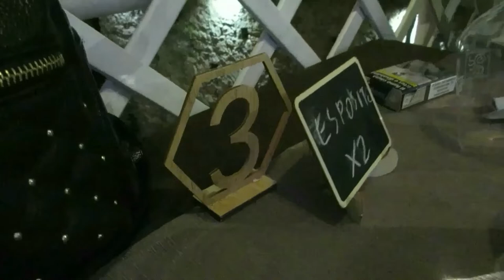Calabria18-22ago2021 - parte prima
Ciao

Questo è il nostro viaggio, fatto ad Agosto 2021. Mi dispiace non aver caricato prima questo video, ma nell’ultimo periodo è stato ed è molto impegnativo, prima o poi registrerò un get ready with me per raccontarti tutto. Nel frattempo goditi questo vlog.